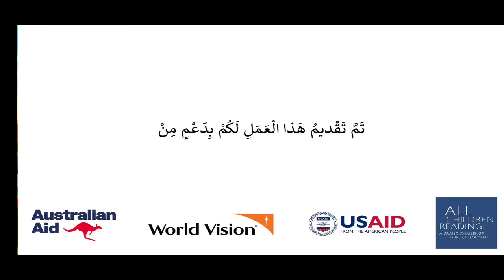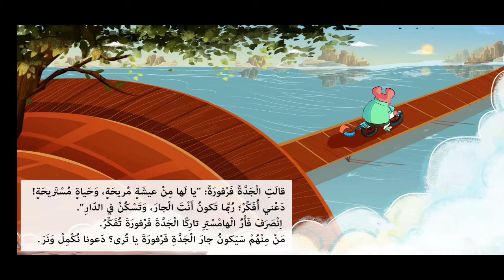جار الجدة قرقورة : قصص ممتعة للأطفال باللغة العربية الفصحة مصحوبة بالصور